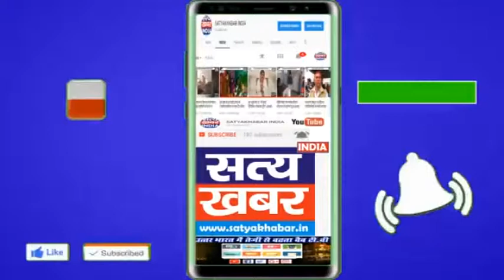पेक्स कर्मचारी महासंघ ने सिरसा में की प्रेसवार्ता